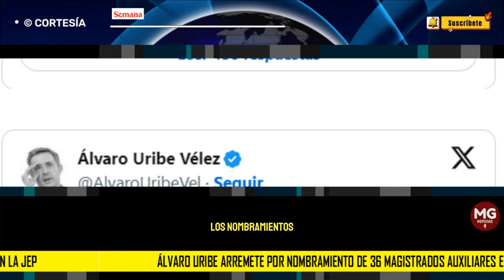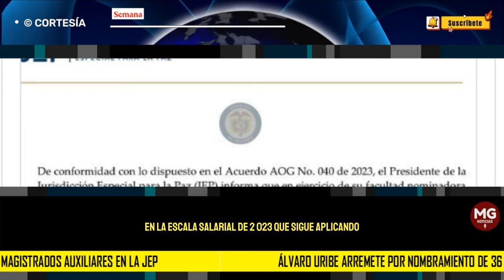"PAÍS DE DERROCHE" 🔴 Uribe arremete por nombramiento de 36 magistrados auxiliares en la JEP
Roberto Vidal, presidente de la Jurisdicción Especial para la Paz (JEP), nombró de un banco de hojas de vida a 36 magistrados auxiliares, que apoyan la labor de los magistrados en investigaciones.
CONFIDENCIALES SEMANA